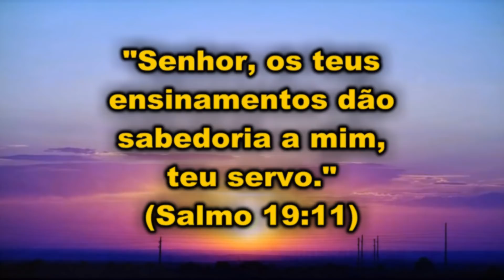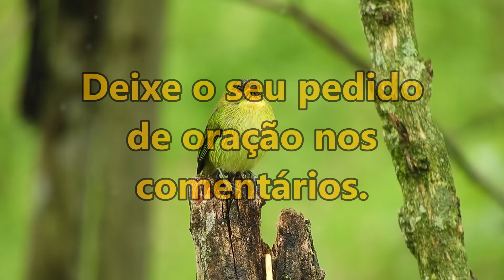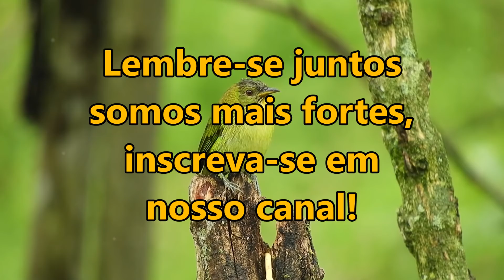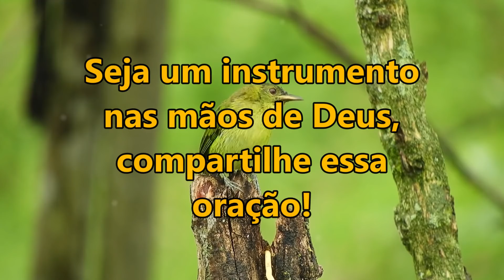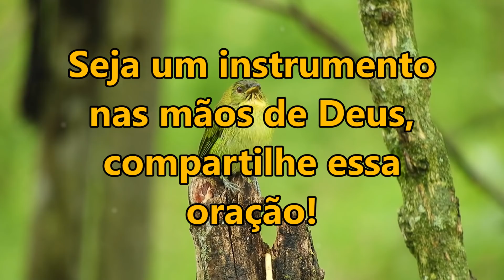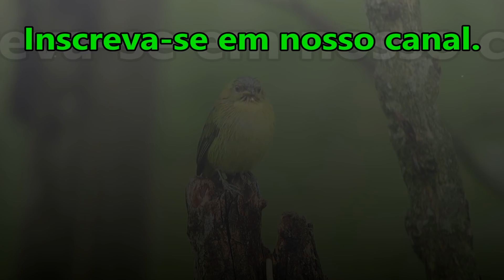🔴 ORAÇÃO DA MANHÃ ESPECIAL DE HOJE PARA DEUS TE DAR FORÇA E SABEDORIA NESSE DIA!